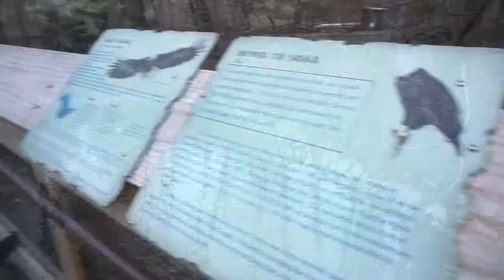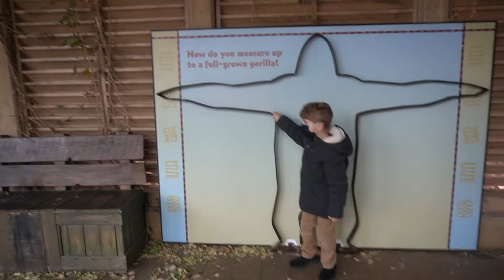LOUISVILLE DAY 2! SURPRISE NUMBER 2 DID NOT START OUT AS PLANNED...